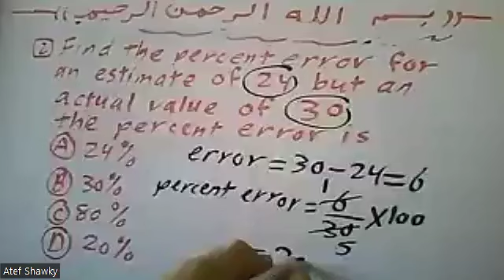Percent Error Part 1